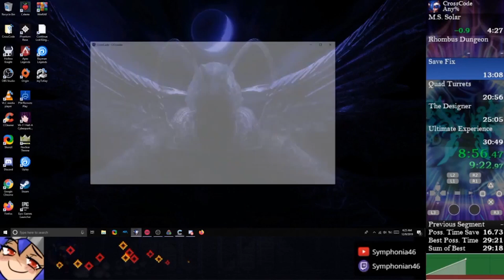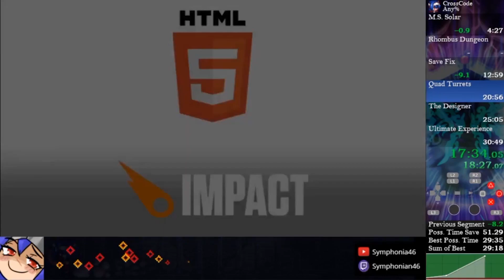CrossCode Developers React to 29 Minute Speedrun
Ride along with three key members of the CrossCode development team as they watch and react to an incredible CrossCode speedrun by Symphonian46.

Note: For recording purposes, we needed to mute the original audio from the speedrun itself, and replaced it with the game's awesome soundtrack. Enjoy!